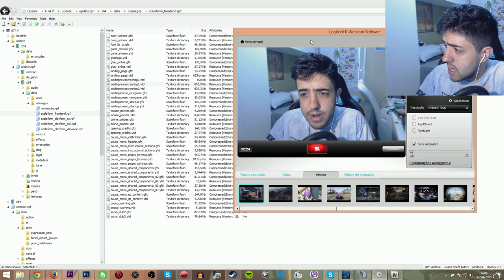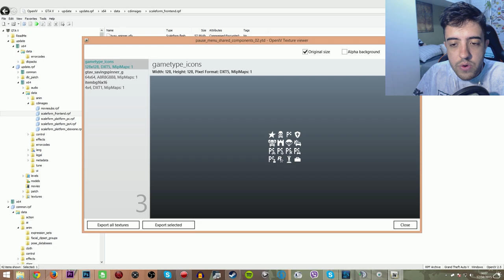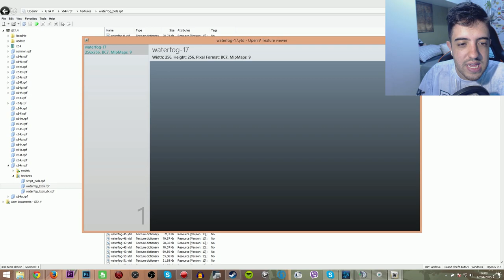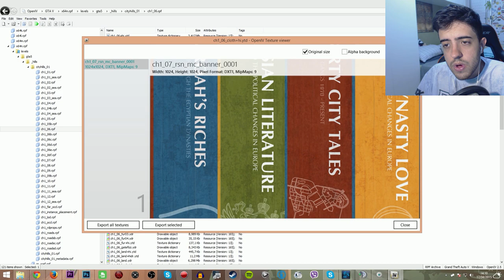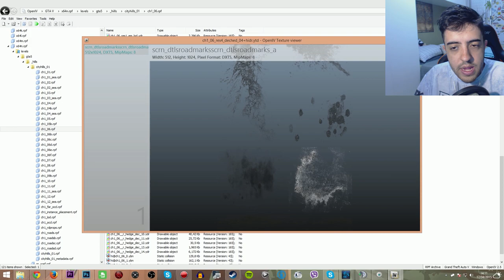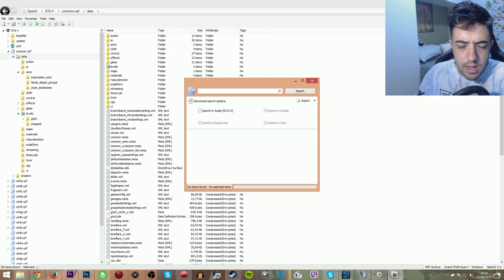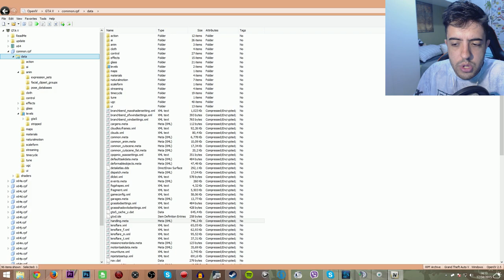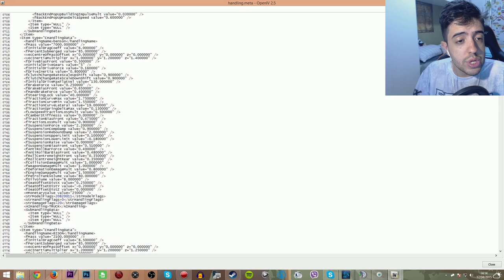ACESSANDO OS ARQUIVOS CRIPTOGRAFADOS DO GTA V DE PC! VEM MODS!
Valeeu!